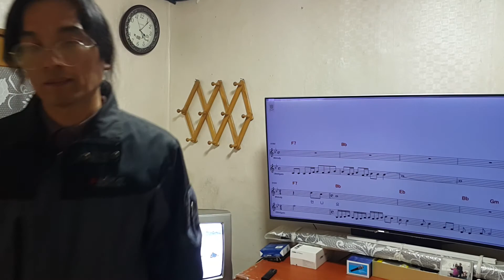66♡일편단심 금잔디 cover by 윤해상11/14.